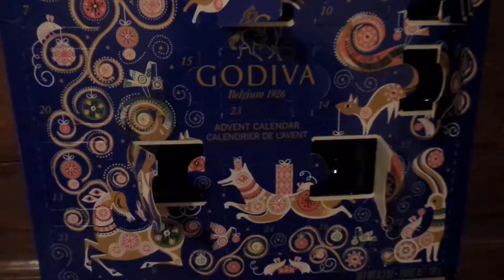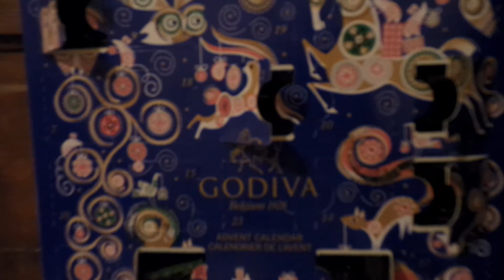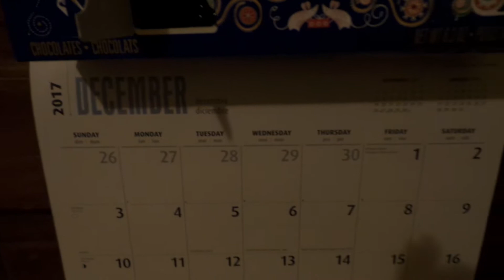I WIN the majic 95.1 call in/finalist for $5,000/ Vlogmas Day 8 !!!!!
I was caller #10 and now i'm a finalist for a $5,000 gift card! WOO HOO !

This calls for some chocolate :-D